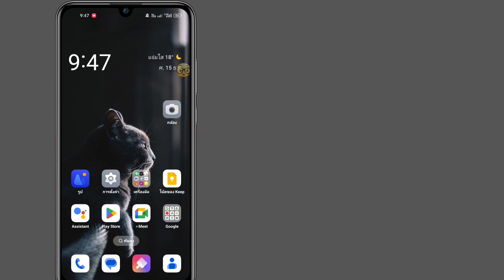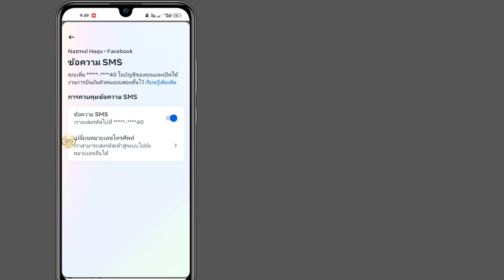วิธีปิดการตรวจสอบสิทธิ์แบบสองปัจจัยใน Facebook 2024 || ปิดการรับรองความถูกต้องด้วยสองปัจจัย